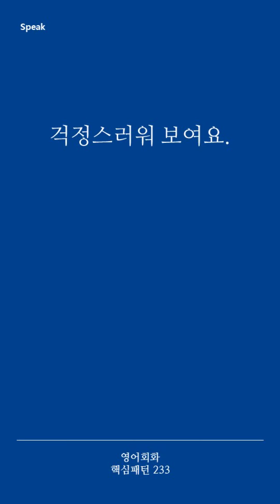[영어회화 핵심패턴 233] Pattern 107 You look ~.